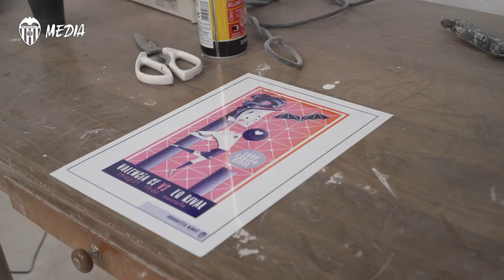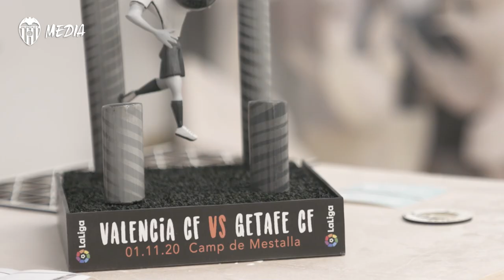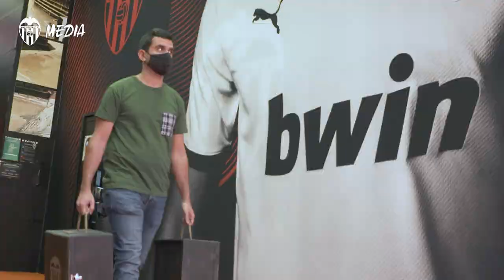FALLES JOSÉ FUSTER PRESENTA EL NINOT TEMÁTICO PARA EL VALENCIA CF-GETAFE CF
Une dos de los emblemas históricos de nuestra ciudad: la Lonja de la Seda y el Valencia CF.

The latest design will be presented to visiting side Getafe on Sunday.